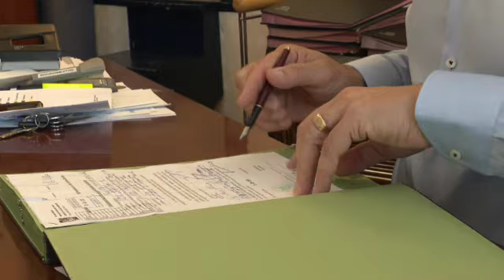Le bourgmestre de Berchem-Sainte-Agathe, Joël Riguelle, cédera le témoin en septembre